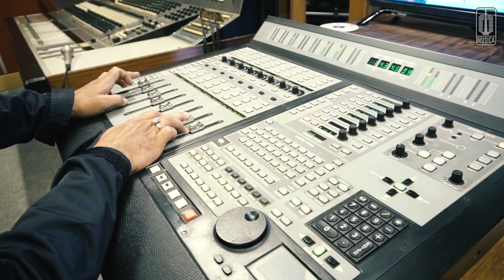NOAH - Latihan Salam Ramadhan 2019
Video kali ini, NOAH sedang menjalani sesi latihan di studio Musica untuk acara Salam Ramadhan 2019. Di Sesi latihan ini, hadir juga Regina Geisha & Ubay Nidji.

Di titik pertama Salam Ramadhan 2019 akan berlokasi di Lippo Mall Kemang, so.. buat Sahabat NOAH ayo langsung ke lokasi yaa..

Sampai bertemu di titik pertama & seterusnya :D

Contact person Artist Management Musica Studio's (NOAH) :
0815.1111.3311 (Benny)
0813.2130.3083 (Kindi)